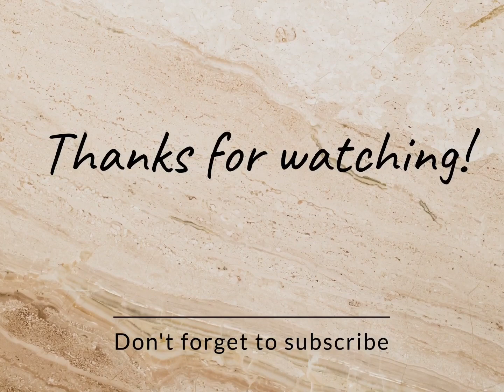Breakfast sandwiches A MUST try